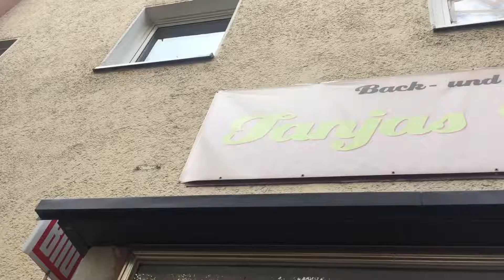XVR VLOG #2 : München 14.10.19